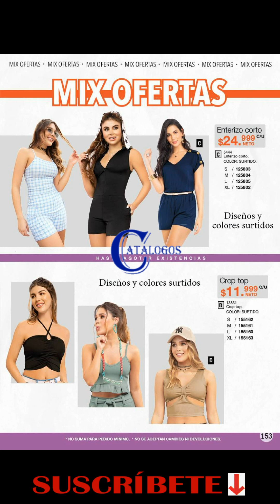CATÁLOGO JUANA BONITA CAMPAÑA 5 / 2023 COLOMBIA